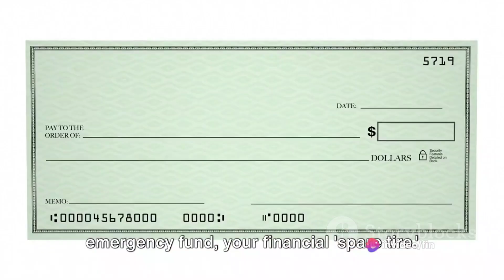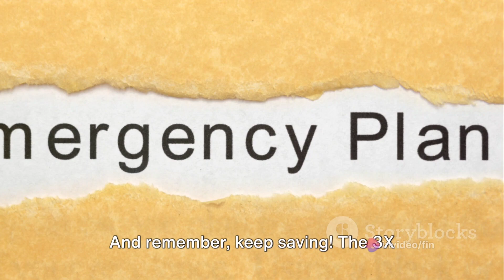Navigating Life's Journey: The 3X Emergency Rule Explained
Navigating Life's Journey: The 3X Emergency Rule Explained by Fin Lite Pro's Workspace

OUTLINE:

00:00:00 Navigating Life's Journey: The 3X Emergency Rule Explained

Imagine you're driving down life's road, cruising along smoothly. But hey, sometimes the road throws unexpected bumps: a flat tire (car repair!), a detour (job loss), or even a sudden downpour (medical emergency). The 3X emergency rule is like having a spare tire and some rain gear in your car, just in case!

Here's the deal:

Life can be unpredictable: Stuff happens, and sometimes it can cost money. The 3X rule suggests having enough money saved to cover 3 months of your expenses in an easily accessible account, like a savings account.
Think of it as a safety net: Having this buffer allows you to deal with those unexpected bumps without derailing your entire financial journey. You can focus on fixing the flat tire (solving the issue) without panicking about running out of gas (money).
Peace of mind matters: Knowing you have a safety net can give you a sense of security and reduce stress. You can focus on getting back on track without the added pressure of immediate financial worries.
So, how do you use the 3X rule?

Figure out your monthly expenses: It's like checking your tire pressure – you need to know what you're working with. Track your spending for a few months to see how much you typically spend each month on essentials like rent, groceries, and transportation.
Multiply by 3: Let's say your average monthly expenses are $2,000. 3 times that is $6,000 – that's the target amount you should aim to save in your emergency fund, your financial "spare tire."
Choose an easily accessible account: This isn't the time to lock your money away for years. Park your emergency fund in an account you can easily access, like a savings account, so you can grab your "rain gear" (use the money) when needed.
Remember:

The 3X rule is a starting point, not a one-size-fits-all solution. Some people might feel comfortable with a smaller buffer, while others might need more depending on their situation.
Review and adjust: As your life changes, so might your financial needs. Regularly revisit your emergency fund target and adjust it accordingly.
Keep saving! Once you've built your emergency fund, keep the momentum going and save towards other goals like retirement or that dream vacation.
The 3X emergency rule is a simple yet powerful tool to prepare for the unexpected and navigate life's journey with confidence. It's like having a financial safety net, allowing you to face challenges head-on without derailing your long-term goals. So, pack your emergency fund "spare tire" and hit the road with peace of mind!